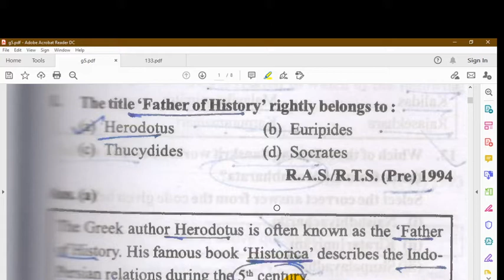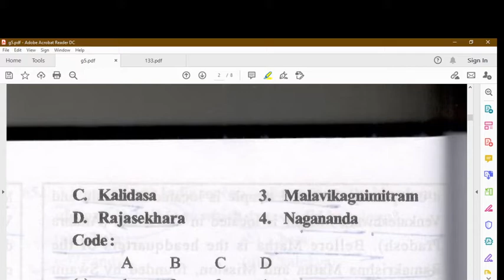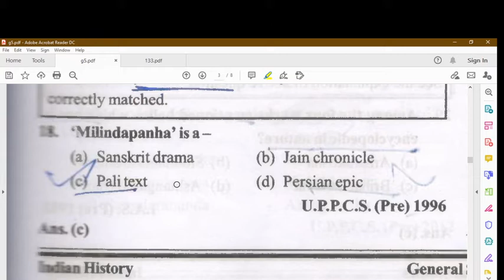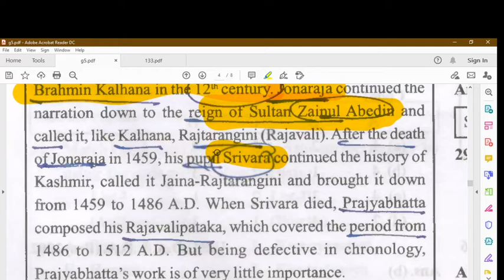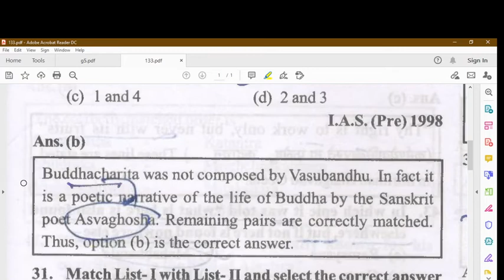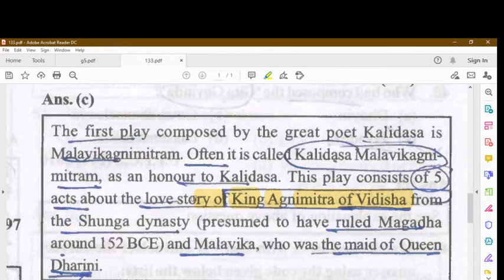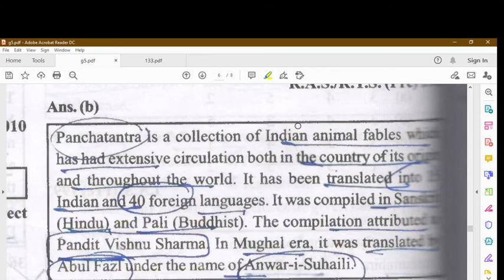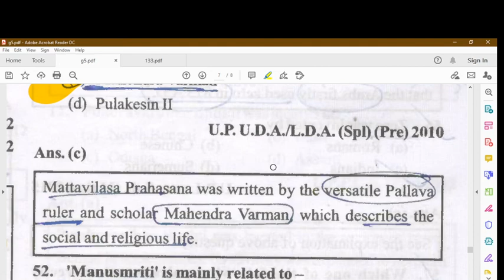L 29 || Ghatna Chakra Ancient History ||Ancient Literature || Part 1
Ghatna Chakra Medieval History
Ancient Literature
Important For UPSC UPPSC RO ARO SSC BEO

Explanation

1. Ghatna Chakra Ancient History
2. Gupta And Post Gupta Period
3. History 2020
4. Ghatna Chakra History In Hindi
5. Ghatna Chakra History In English
6. History For 2020
7. History For 2020 Uppsc Pre
8. Ghatna Chakra Ancient History MCQ